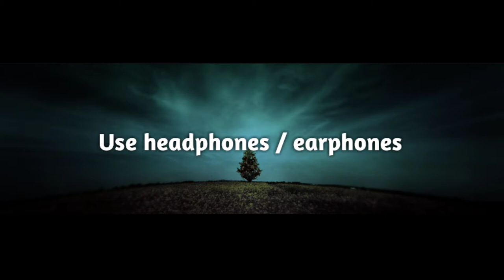Emotional dreams by Kh Raad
Music beat’s name      : Emotional Dreams

This music created by : Kh Raad
Video graphics by        : Rockdudecommunity

Label : rockdudecommunity . records

Connect with Kh Raad

( Chief of this community : Kh Raad )

Listen this to soundcloud :

© Read our usage policy on how to use ( R.D Beat’s ) music in your own video

Can I use ( R.D Beat’s) music in my videos on YouTube or Other platforms ?

Answer : Yes, all we ask is that you credit the Artist and song(s) used in the description of your video/livestream.

R.D Beat’s music is free to use for independent creators and their
UGC (User Generated Content) .

Can I monetise my video if I've used R.D Beat’s music?
Answer : Yes, you can.

How can I give credit ?

Answer : Simply copy and paste the credit section from the description of our video, If there is not one to copy then please put a link to our upload in your description.

Example

Warning:
Don’t use Remixed tracks in our channel cause those are copyrighted
Copyrighted one is : Riddim remixed
( So don’t use riddim magenta remixed music in your video)

But other musics are no copyrighted.

Publisher : RDBC ( Rockdudebeatscommunity )